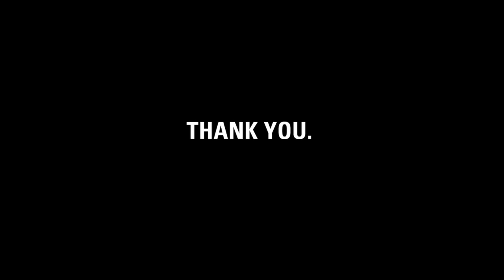Thank you, Dave + Rodrigo.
charity: water staff made this video for Dave and Rodrigo to thank them for competing in a half-Ironman race for clean drinking water.

Dave and Rodrigo, it's our fifth birthday.  But the celebration isn't about us -- it's about you.  You've joined our mission to end the water crisis.  You supported our cause.  You've inspired us.